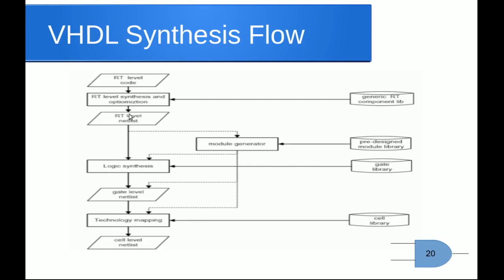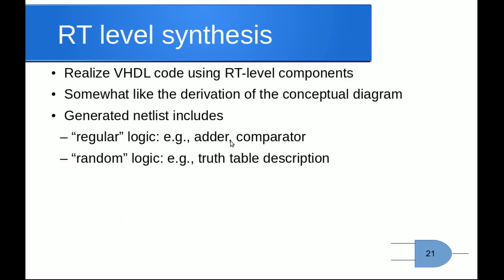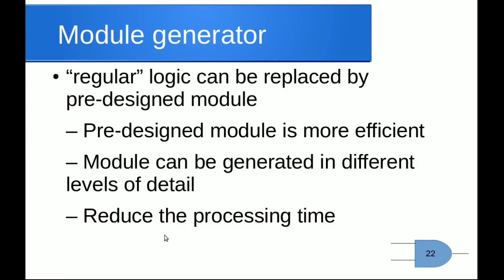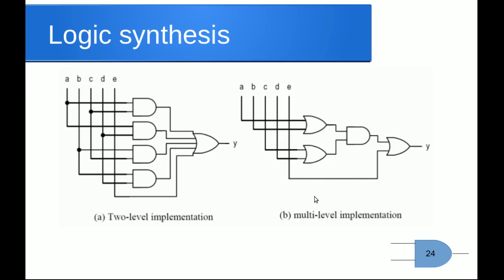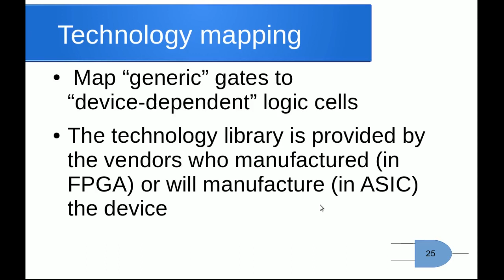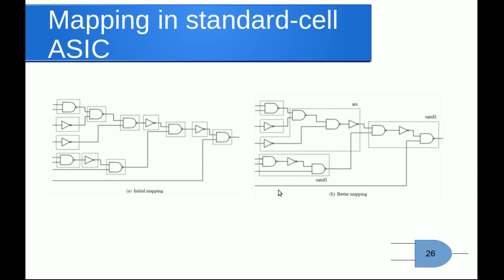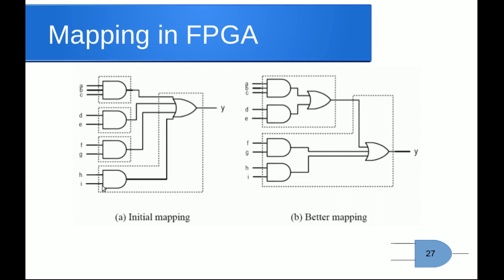VHDL Course: session 14 (Chapter 6: EDA tool)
What happens under the hood of an EDA tool ?
The VHDL synthesis flow.
By Khalid Essam.